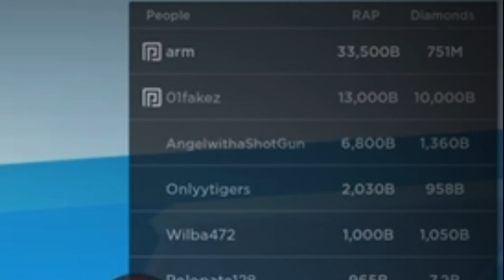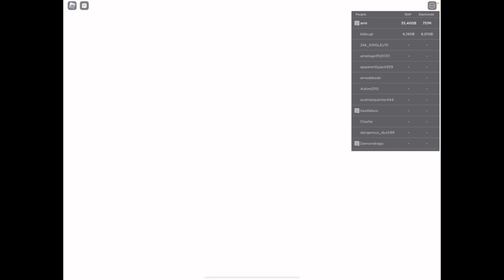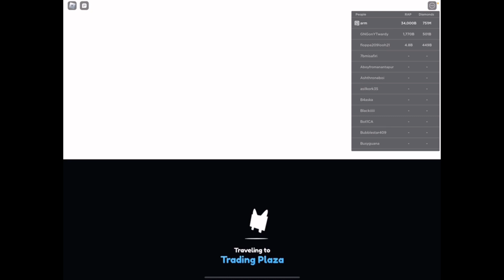SELLING MY STUFF IN TRADING PLAZA FOR 10T DIAMONDS… | Roblox Pet Simulator X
record it yesterday